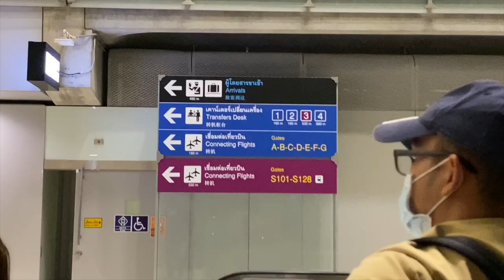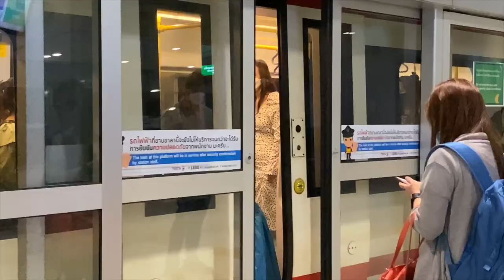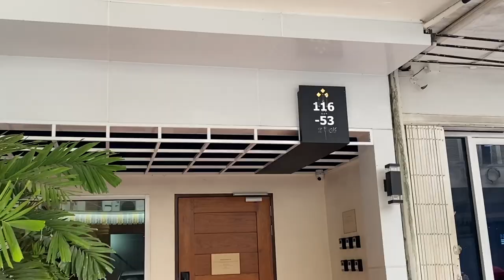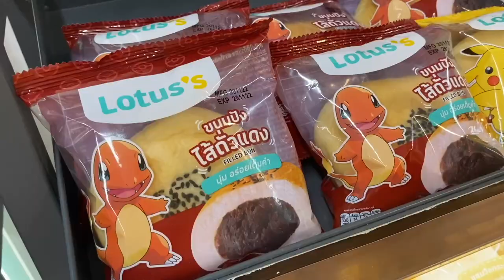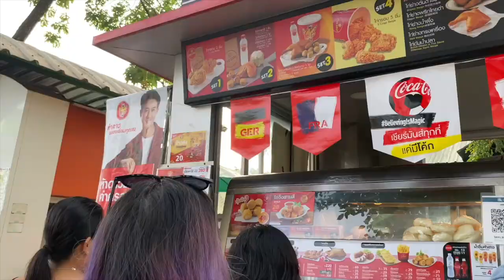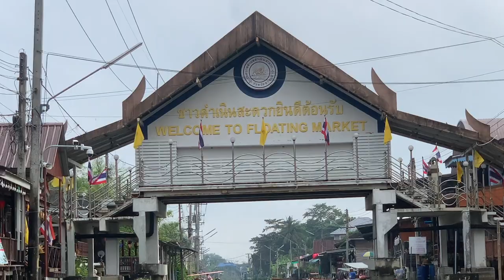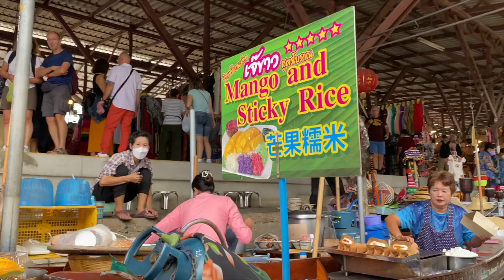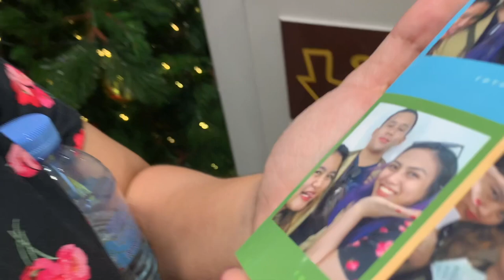THAILAND VLOG 🇹🇭 Pratunam Night Market + Floating Market + ICONSIAM + Asiatique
It's my first time traveling overseas after 2 years in pandemic. Thailand- what a wonderful country you are. I had so much fun and promised myself to comeback next year.